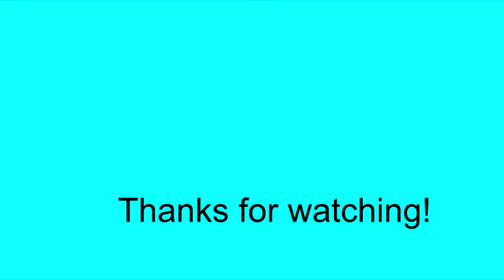Berry College Eagles~Stick Frenzy-Mom Takes Dad's Stick_3.15.20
Mom & Dad have both spent a lot of time in the nest today. This is a compilation of the afternoon comings and goings from 2:30-4:30 pm. Dad has been straightening up the rails, bringing, moving & rearranging sticks.

Video & Photos captured by chickiedee64

Courtesy of Berry College